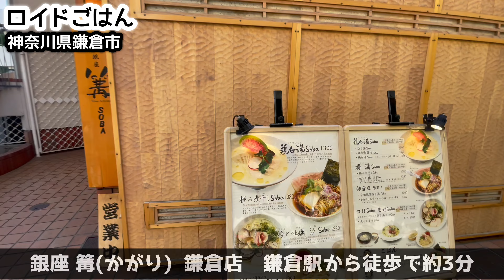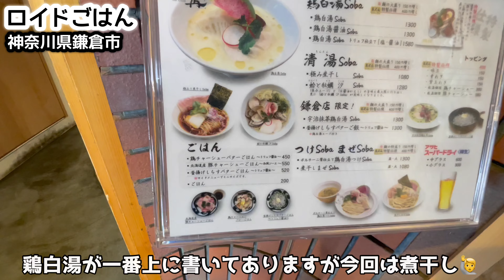【深いラーメン】割烹で食べている錯覚をするほど上品な一杯を食らう！！飯テロ/Ramen/Chinese Noodle/